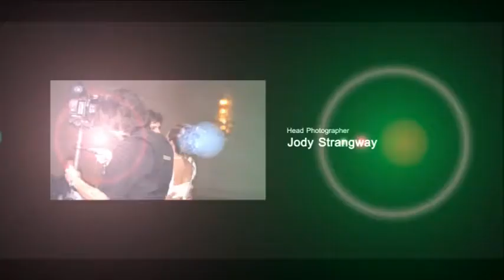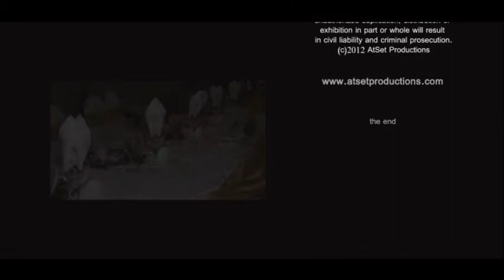Amazing Wedding Video Footage - Crissy & Mark at the Grand Olympia Stoney Creek (LONG VERSION)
*LONG VERSION* There are 2 versions for this video, this is the long version.  Super wedding coverage at the Grand Olympia in Burlington / Stoney Creek Ontario.  The day was fantastic, even though it rained.. we made it a day to remember regardless.  All photography and videography was done by AtSet Productions Freelance wedding, boudoir and engagement photographers and videographers as well as steadicam ops and more.. always ready to create a beautiful memory like this just for you.  We dont create boring wedding videos that you watch once, we take the time and make the video making you want more when its done.. we hope you enjoy the video.

The video coverage taken place at the GRAND OLYMPIA in Burlington / Stoney Creek Ontario.  The staff there is magnificent and a pleasure to work with.  Everything was nothing but the best for everyone, including us.  The hosts there treat you like a king and queen, you wont be disappointed if you select this location for your wedding.  The food is super and the catering is beyond expectations to say the least.

We covered this wedding event on June 1st 2012, we had preparations for a beautiful shoot outside and inside, however it rained, which sometimes happens and plans change -- we create beautiful memories out of whatever we have available, we use our artistic talents and put this with our photography and videography to create these beautiful one of a kind videos..  we love to make people smile and the odd tear :)

Thinking of looking for a wedding, engagement or boudoir photographer or videographer?  You should check out our portfolio and work at our website and see if we can create a beautiful memory just for your special day!   You only get one shot at this day, and its a day to remember and save forever.  Select your photographer or videographer with care and check out their work first and be sure its what your after.  We love to create all sorts of beautiful memories from creative, fun, serious to something with a little edge and other events such as "Trash the Dress" and other fun stuff to add a little drama to your coverage and memories.

We are accepting bookings for 2012 and 2013, so book us early if you want to keep your date with us for 2013!  We also do emergency bookings, cancellations from your current photographer and short term notice bookings - contact us and see what we can do for your special day now.  and see our work, our portfolio and other videos we have created.

Thanks for taking the time to watch, be sure to vote and keep an eye out for our next production coming your way soon... maybe yours?

Jody & Henry
AtSet Productions

(tags only): couples, cake, cakes, dl, disc, jockey, gold, diamonds, signing, family, sexy, how to, crissy, mark, dramatic, find, canada, affordable, dvd, love, romance, couple,cool, brantford cambridge ontario canada london kitchener woodstock sarnia brant cambridge guelph fergus mississauga brampton toronto gta barrie north york niagara falls niagra st. catherines saint grimsby stoney creek ancaster events event hosting hosts host best elegant precious vowes vows proposing funny good times dance canon nikon sony high def definition hd cinema cinematic drama dramatic feeling feelings emotional emotions steadicams steadicam steadycam glidecam op ops operaters southern local chatham windsor crane cranes photography videography shooter shooters pro professional expert artist artists freelance booking bookings atset productions edge mikey grand olympia edgy eating fine dining portfolio portfolios boudoirs engagements trash dress the news event proposal marry ontario ont canada southern ontario art creative loving culture cultures ceremonies traditional tradition idea ideas advice fashion gowns incredible vendor vendors plan planning ready getting bridal cameraman supplies celebration celebrations inspirational inspiration venue venues invitation invitations dream dreams song songs playlist cd dvd high def definition quality premium gallery slideshow slide show romance story storybook beautiful grand olympia venue smith falls perth north brockville daniel lionel celebrate celebration hospitality convention center centre reception hall events event